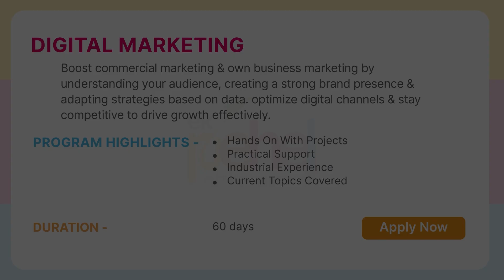Digital Mavericks: Ek Pehel Foundation Digital Marketing Batch Reviews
Dive into the dynamic world of digital marketing through the lens of success stories at Ek Pehel Foundation. Join us on a journey as we showcase the impactful experiences and achievements of our digital marketing graduates. These testimonials reflect not just a course completion but a transformation in skills, confidence, and career prospects. Discover firsthand how Ek Pehel Foundation, with its expert guidance and supportive environment, has been instrumental in shaping the futures of these individuals. Get inspired by their stories, witness the power of learning, and explore the possibilities that open up with proficiency in digital marketing. Join the community of achievers and unlock the doors to a vibrant and thriving digital landscape